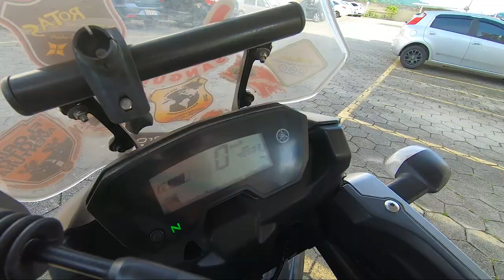Cachoeira da PENHA | Paulo Lopes | Santa Catarina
👉 Hoje nós vamos dá uma passadinha em uma linda Cachoeira na penha de Paulo Lopes.👌

Se você gosta de Natureza, Viajar e aproveitar a VIDA da MELHOR maneira, Esse Canal Foi Feito Para Você.

👉 Se Liga no que a gente Fez👌

Faça por essa Ordem que vai ser Melhor:

1 Passeio de Moto
2 Trilha aquática
3 Banho de Cachoeira
4 Churrasco na Cachoeira
5 Contemplamos a Natureza
6 Registramos Lindas Imagens
👉 Assista também:

Casal VIAJANDO de MOTO de Floripa - SC até BONITO - MS
👉PARTICIPANTES:

@DIOGOLINDOLOPES86 (👉 NO INSTAGRAN)
Crislaine Cristina Pereira Lopes
👉  O CANAL ERVILHAS MUTANTES É:

As Aventuras de um Casal, que gosta de Andar de MOTO, Ama PRAIA, CACHOEIRAS, MERGULHAR, VIAJAR, Fazer TRILHAS, ACAMPAR e Conhecer Pessoas.

TUDO DE UM MODO ECONÔMICO

Compartilhamos experiências e nos arriscamos as vezes na COZINHA.

TRABALHAMOS quase Todos os DIAS como qualquer Pessoa normal, mas no tempo LIVRE, nos DIVERTIMOS e compartilhamos com vocês essas AVENTURAS.

👉  Venham se divertir CONOSCO!!!

Temos BONÉ dos ERVILHAS MUTANTES para vender R$50.00. Quando você compra esse boné. você ajuda a gente a fazer os nossos passeios e produzir mais vídeos.
Se quiseres a gente negocia pelo e-mail.
👉 Espero ter ajudado a você.
👉 E contamos com a sua Ajuda divulgando esse canal.